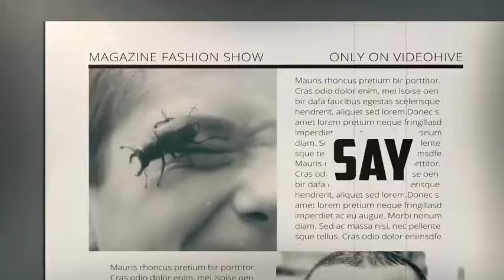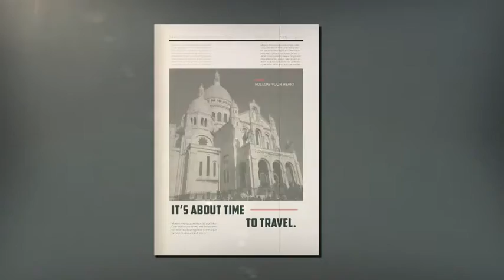Magazine Show | The Best After Effects Templates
It’s a very fashion videodisplay template. Hope you find it useful! Project features:
31 Picture placements and 51 title placements! 1 Logo.
1 min 10 sec long
You can ADD NEW PAGES, ADD NEW PAGE TURN and COLOR CONTROL include !
You can download the free font I used from here:
Music is not included, but you can find it here:
The video and images (creative commons) used are not included.
 Featured Projects!